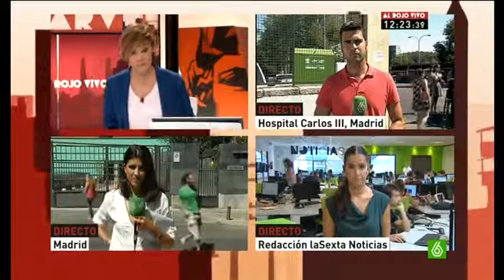Muere el sacerdote Miguel Pajares, el primer fallecido por ébola en Europa